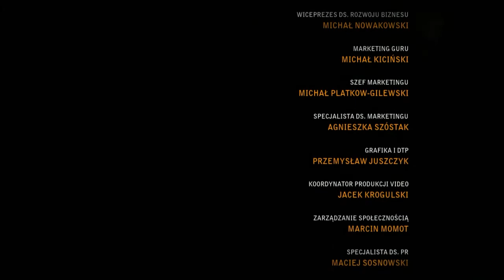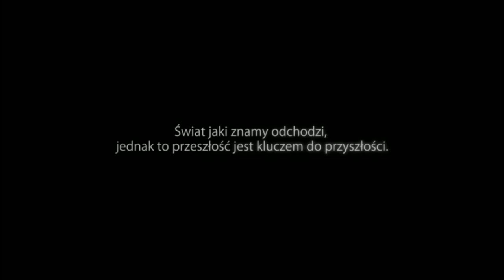Wiedźmin 2: Zabójcy Królów - Edycja Rozszerzona #41 - Koniec przygód Geralta nastał czas! (EPILOG)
KONIEC EPICKICH PRZYGÓD GERALTA Z RIVII W WIEDŹMINIE 2: ZABÓJCY KRÓLÓW! ZAKOŃCZENIE DOŚĆ DŁUGIE, LECZ TO OSTATNI ODCINEK, WIĘC ZAPRASZAM DO OBEJRZENIA OSTATNIEGO MATERIAŁU Z TEJ CZĘŚCI GRY :)